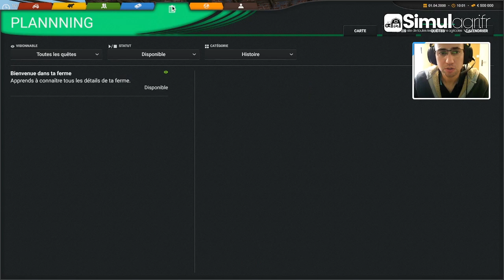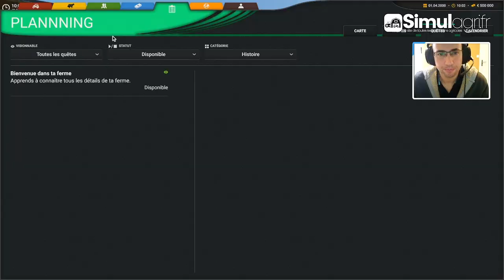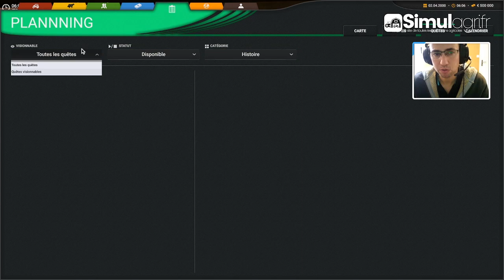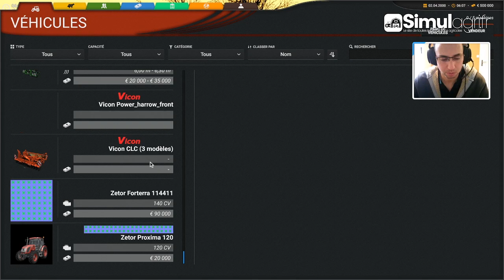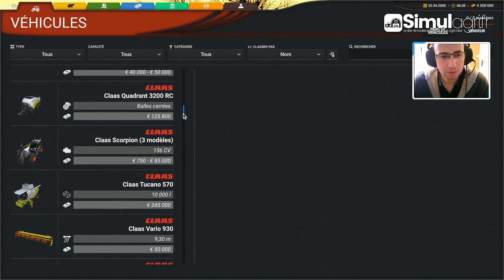Professional Farmer Cattle and Crops : prise en main de la V1 et différences avec les betas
•Ce 15 octobre, la version 1.0 de jadis "Cattle and Crops" a vu le jour. Au programme, nous avons une version enfin aboutie au niveau de l'interface utilisateur, mais qui ne change pas d'un iota dans les grandes lignes. Découvrons le jeu dans cette "première" prise en main.

•Tu veux nous soutenir ?